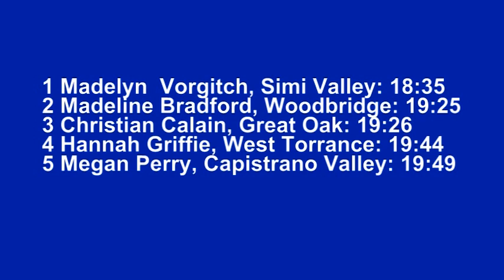2010 Woodbridge Cross Country Classic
Gold Frosh Women's race at the 2010 Woodbridge Cross Country Classic.  Saturday, September 18, 2010.